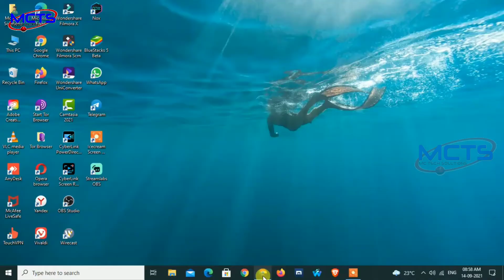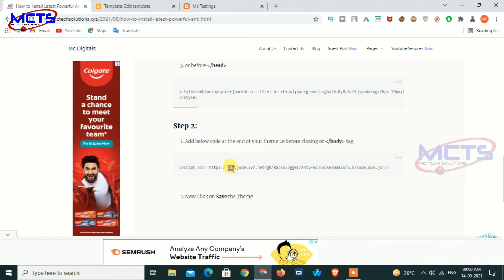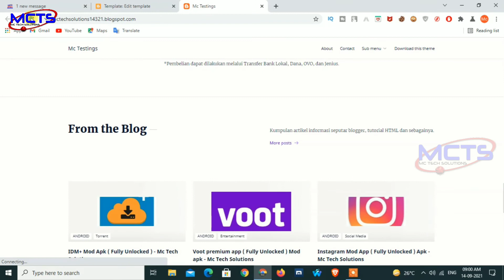How to install Anti AdBlocker Script on Blogger | Anti AdBlock Script | Mc Tech Solutions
contact on Callme4 App :- mctechsolutions@cm4

Join Telegram for Download Link

Mc Tech Solutions is an Technical Youtube Channel. In this Channel Technical,Money Earning ,Electronic Gadgets ,Mobile and Computers Unboxing and reviews videos are uploaded.
CREDITS :
Video Credits :- Mc Tech Solutions
COPYRIGHT:
Sponsor the channel on Paytm,Google pay ,Phonepe ,Mi pay,Mobiwik,Freecharge, Whatsapp & Amazon pay :-
UPI ID:- mctechsolutions@apl ( or ) mctechsolutions@jio
Account No:-
IFSC :-
Branch:-
Account Holder Name:-

All © Copyrights ® Reserved by Mc Tech Solutions